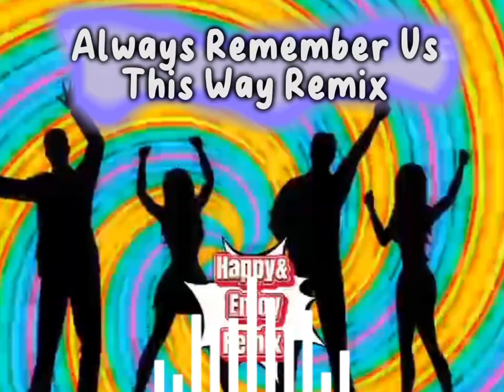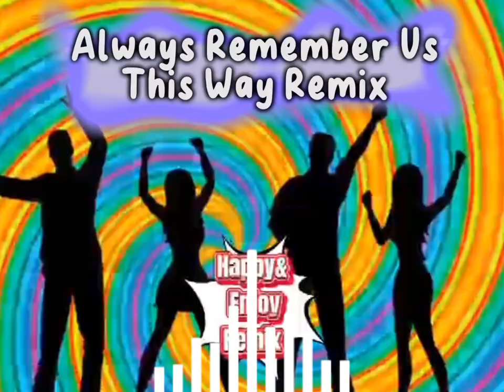Always Remember Us This Way Disco Remix